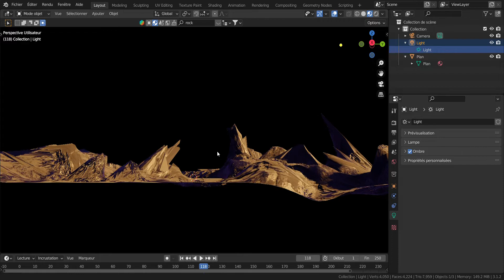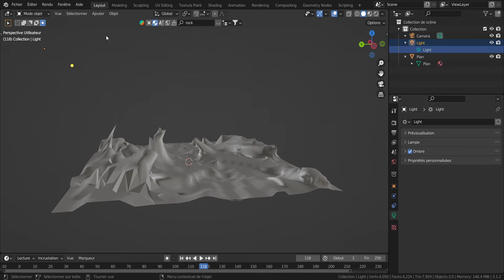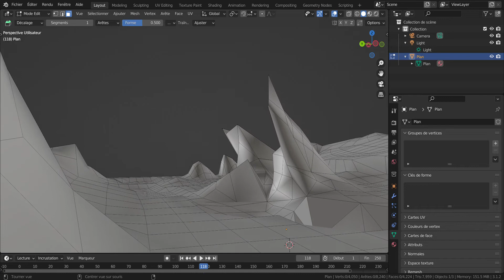First day on mapping, all around vertices, edges, faces, etc... & modeling / sculpting ⛰🗺🗾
Blender Mapping